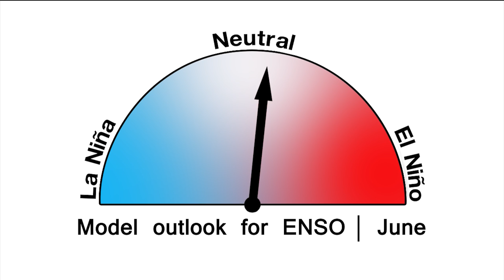South Asian monsoon forecast - WMO News Summer 2016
South Asian monsoon forecast, Sri Lanka